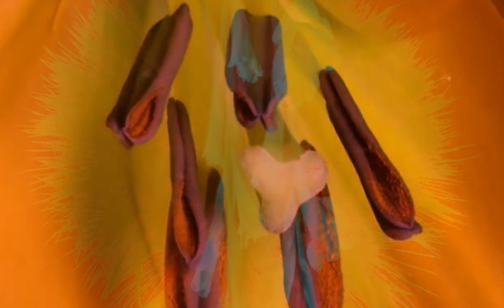Caribou - Your Love Will Set You Free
Fan music video - CARIBOU YOUR LOVE WILL SET YOU FREE -  All rights go do Caribou & City Slang / Merge Labels